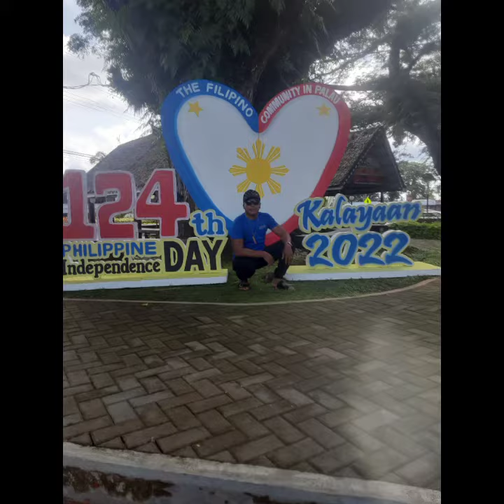let upload po 124th Philippine Independence Day kalayaan 2022.